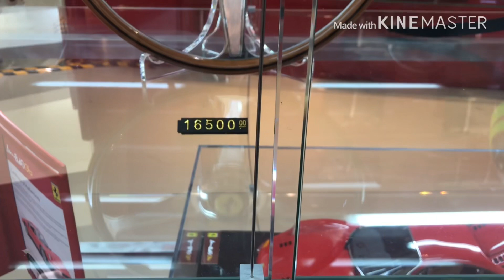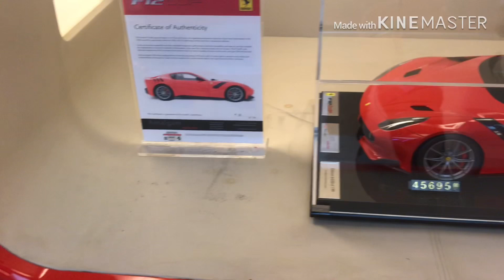FERRARI WORLD ABU DHABI UAE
Ferrari World Abu Dhabi is a mostly indoors amusement park on Yas Island in Abu Dhabi, United Arab Emirates. It is the first Ferrari-branded theme park and has the record for the largest space frame structure ever built.the world's fastest roller coaster, is also located here.

FERRARI World UAE
Ferrari Cars
AmaZing CArs
World Fastest Car
Yas Island
Yas Mall